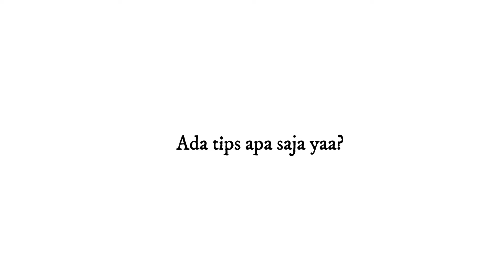INTERVIEW: Before, Now & Then (Nana)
Halo teman-teman!

Seperti yang kalian udah tahu, di Berlin International Film Festival, atau lebih dikenal dengan Berlinale ke-72 pada bulan Februari kemarin, sebuah film karya sutradara Indonesia, Kamila Andini, berjudul "Before, Now & Then (Nana)", mendapat kehormatan untuk ikut serta ditayangkan.
Beberapa Casts pun ikut datang dan PPI Berlin-Brandenburg mendapat kehormatan untuk berbincang-bincang dengan mereka seputar film ini dan juga proses pembuatannya dikala pandemi ini.
Banyak banget hal menarik yang kami dapat dari bincang-bincang ini. Yuk simak videonya! Biar kalian tau gimana film ini dibuat dan juga pesan-pesan dari para Casts untuk kita mahasiswa Indonesia yang lagi berjuang di luar negeri.

Kita sampaikan terima kasih sebanyak-banyaknya untuk pihak Fourcolours Film, Kak Intan, sang Sutradara, Kamila Andini, serta para casts, Happy Salma, Laura Basuki dan Ibnu Jamil atas waktunya serta sukses selalu dalam berkarya!